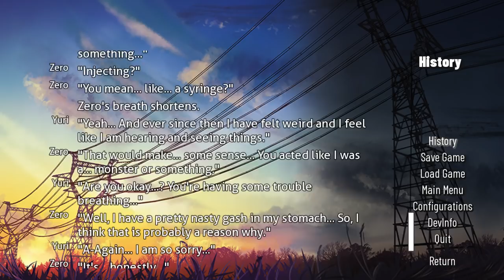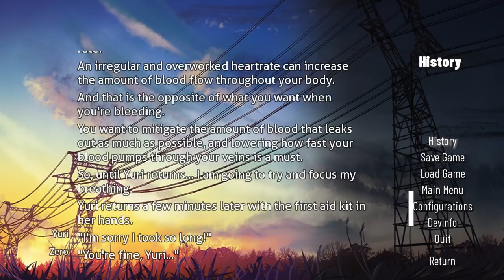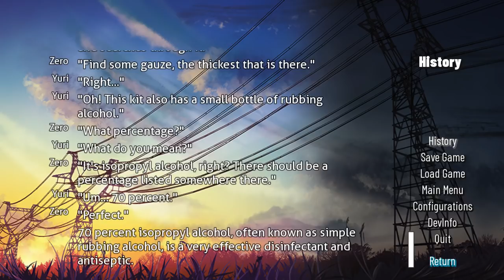PATCH ME UP YURI! | Fruits of the Literature Club Chapter 5 - Part 2 (Yuri Route)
Welp, it was Sayori who did it last time, now it's Yuri's turn to fulfil her role as being the only person there to treat my wounds.